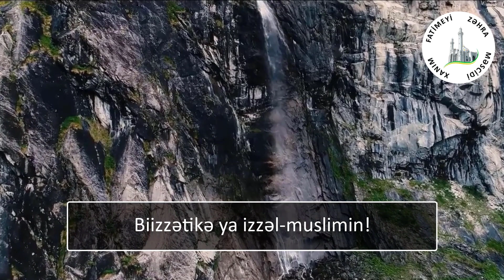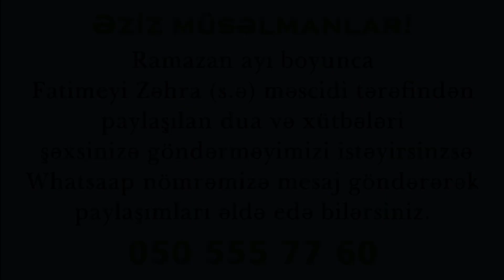Mübarək Ramazan ayının 14-cü gününün duası